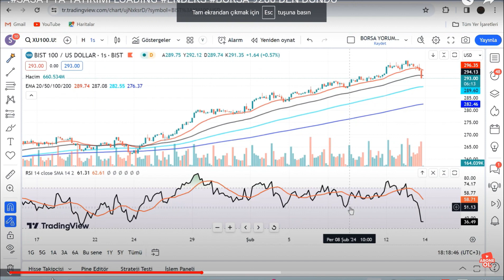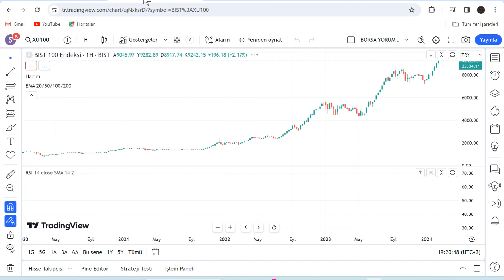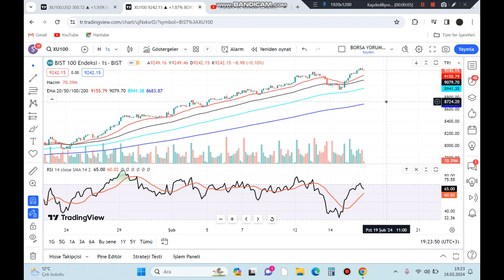GENEL TREND SASA TAVAN